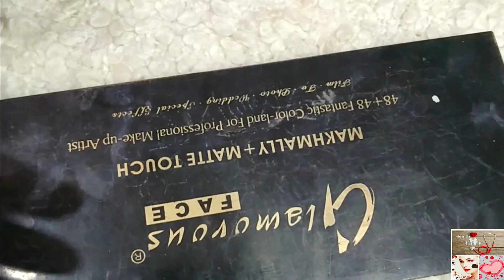Hand Eye Makeup Tutorial |Sky And Blue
ASLAMUALIKUM Everyone .
today i try eye makeup on my  hand ...
i hope so u all like this...
thanku.